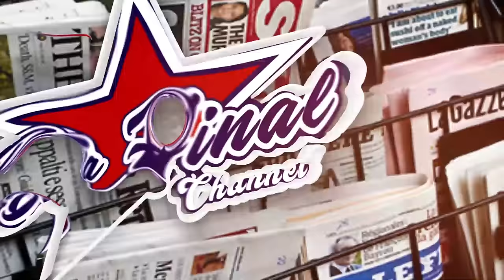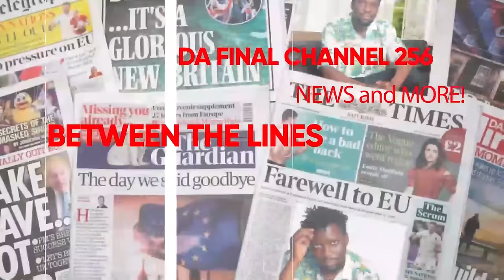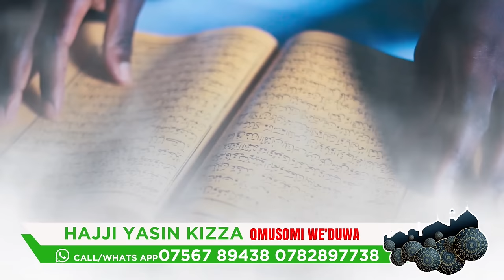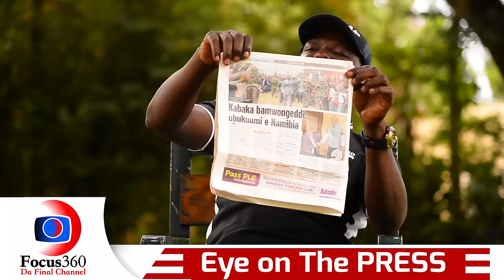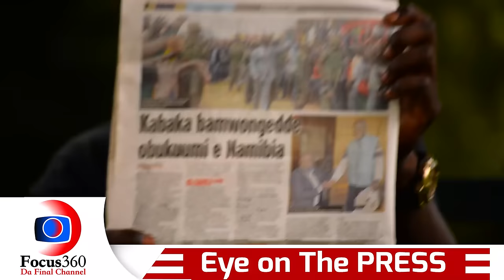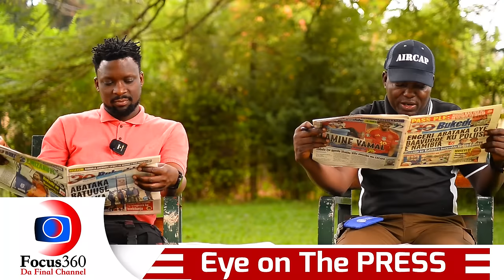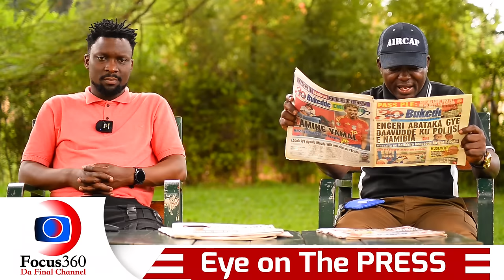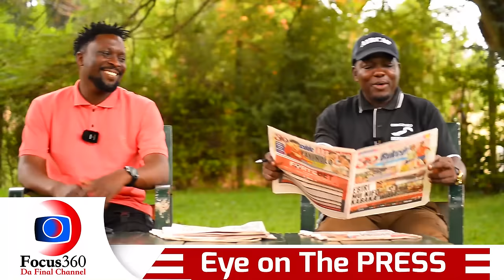BOBI WINE YE ANSWER. IT'S BOBI TIME MPUUGA BESIGYE MUKOLERA ANI ? - DONALD TRUMP ? - NUMBER EMU